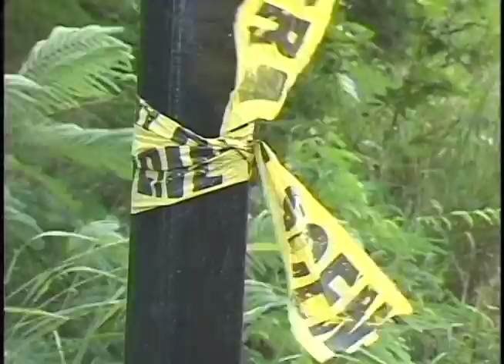Horrific Irwin Rape News Story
Kaneal Gayle provides an indepth report about the horrific rape of five females (including an 8 year old) in the rural community of Irwin point in St James Jamaica.